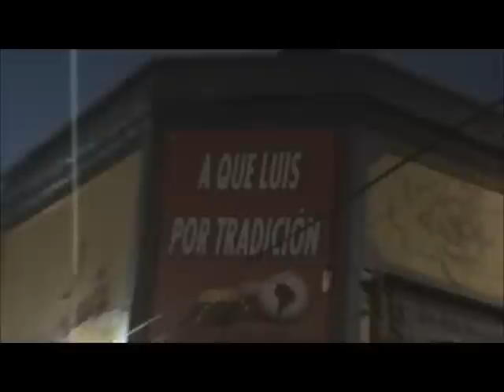Gaita Y Pueblo 2009 -Por Las Calles de Santa Lucia.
Parroquia Santa Lucia  barrio el empedrao y sus gaitas